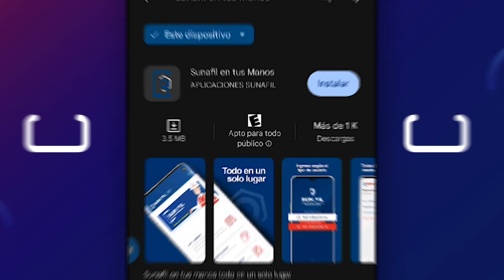¿Cómo identificar a los inspectores de la Sunafil?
📢 ¡Toma nota!
✅ ¿Sabías que a través de nuestro aplicativo móvil SunafilEnTusManos, puedes confirmar la identidad de los inspectores que visiten tu centro de trabajo?
Sigue estos pasos rápidos y sencillos para comprobar si forman parte de nuestra entidad. 👇🏼👇🏼👇🏼